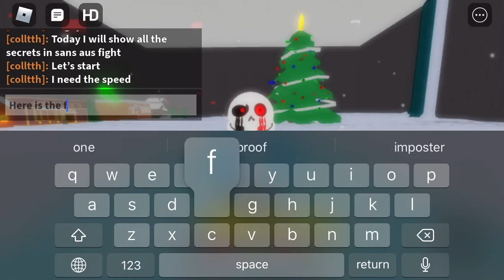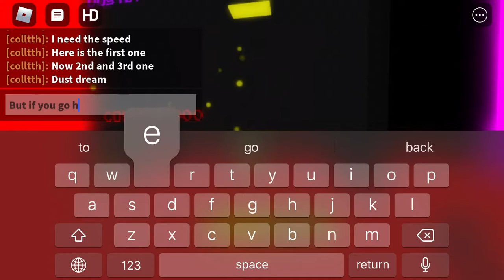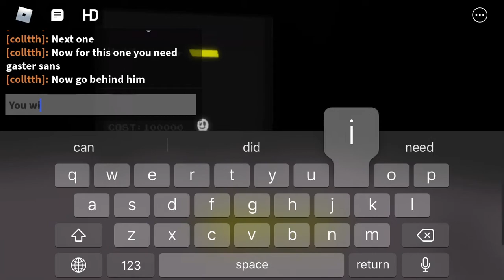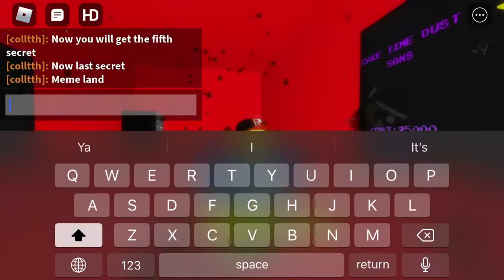All secrets in undertale aus fight (game link in description) and a little word mistake